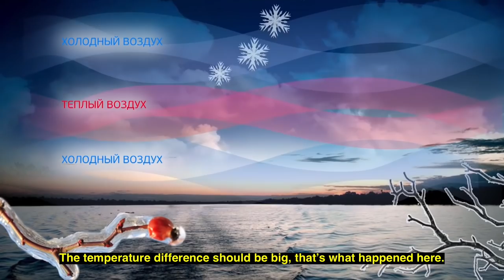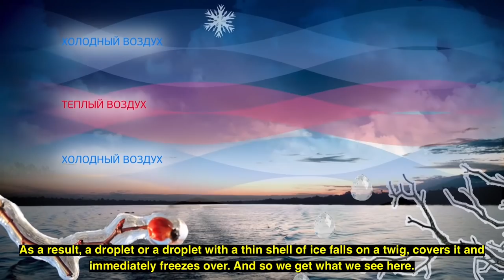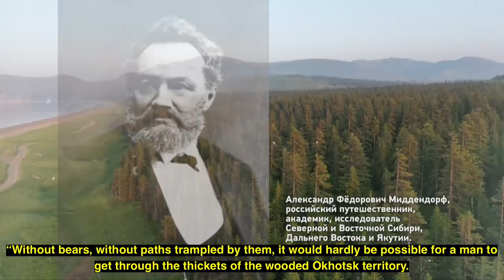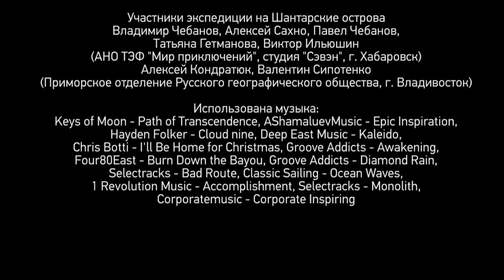Clean energy of the Far East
How to make life in the Pacific ocean convenient for oil tankers and whales? On the eve of the Eastern Economic Forum, we are presenting a joint project of the Global Energy Association and Public Television of Primorye. The focus is on the Shantar Islands in the Sea of Okhotsk, the 'heart' of the Pacific Ocean. So, how to make it comfortable for both tankers and whales?